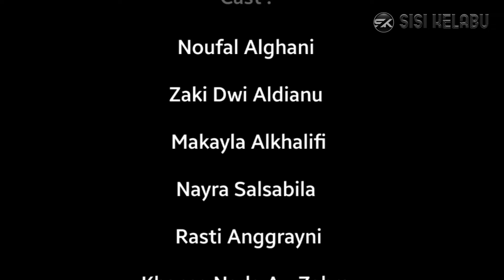JANGAN GANGGU END !! Film Pendek Horor Komedi | SISI KELABU | KELOR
Wee apa kabar?
Sehatlah yakan.

Yok nonton bareng kelanjutan jangan ganggu.
Endingnya gimana ya???